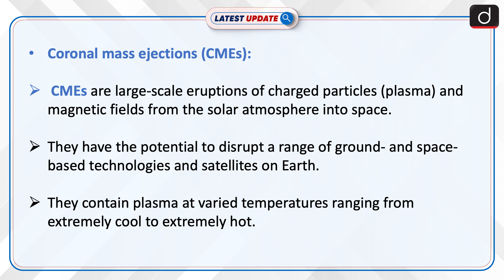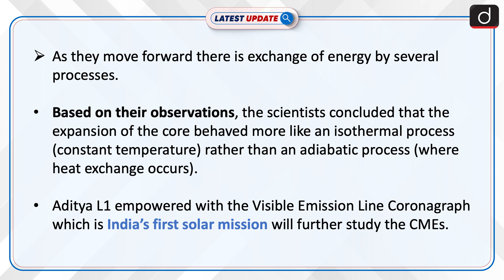A surprising Solar Eruption Spotted - Latest update | Drishti IAS English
A team of scientists consisting of Dr. Vaibhav Pant, Prof. Dipankar Banerjee, Ms. Jyoti Sheoran and Dr. Ritesh Patel tracked the continuous evolution of the thermodynamic properties of the core of a solar eruption that occurred on July 20, 2017. They have found that it strangely maintained a constant temperature.